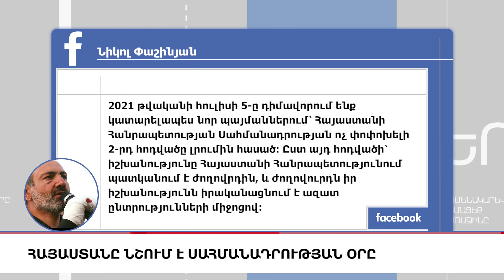ՍԴ նիստի օրը հայտնի է, «5 ՐՈՊԵ ՊԱԿԱՍ».ԼՈՒՐԵՐ 16:55